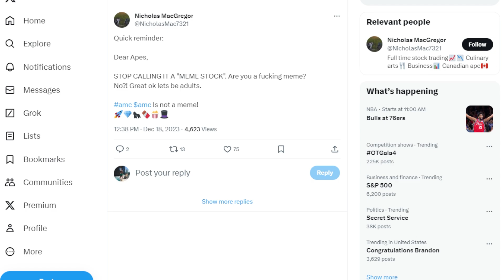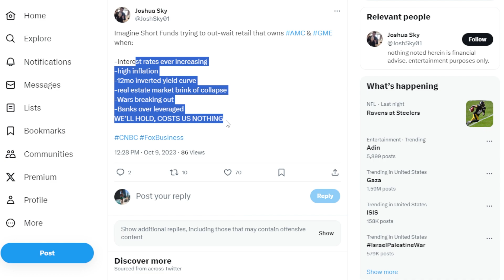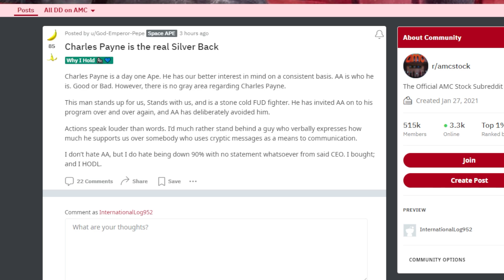AMC STOCK: "MEME STOCK"